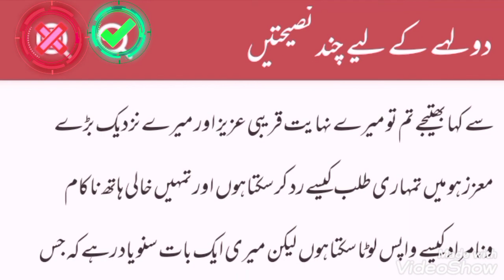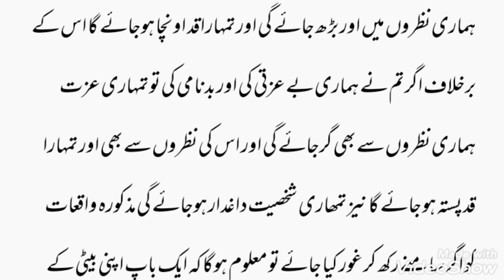achi batain with bride